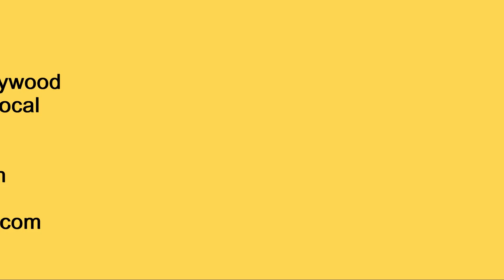Jhaptal |Tihai |Tigdadigdig Takit Dhikit | Alexandra Medvedkova | Prayag Sangeet Samiti | Exam